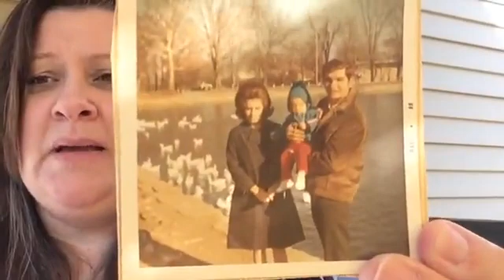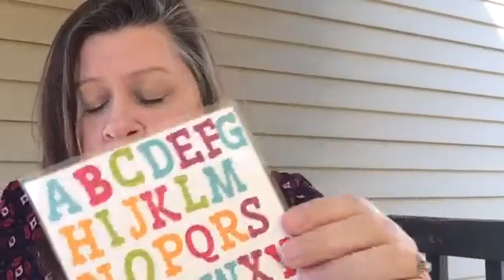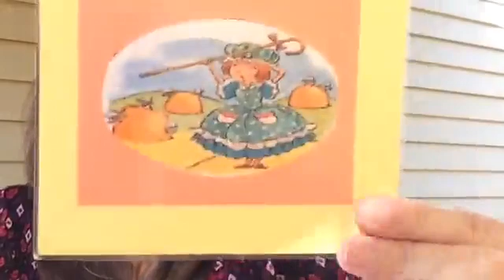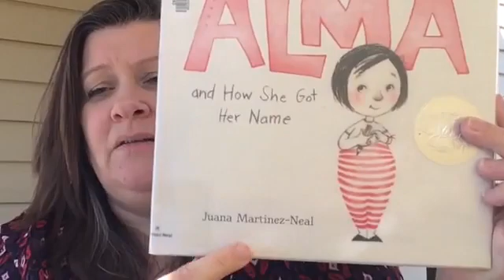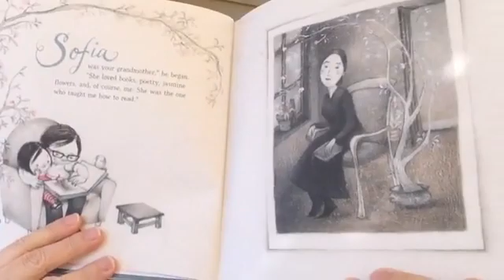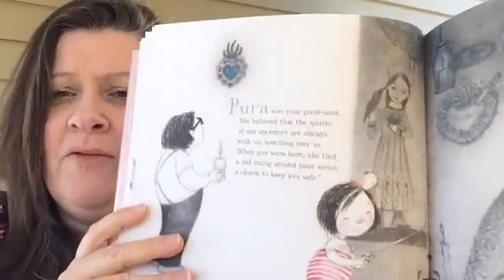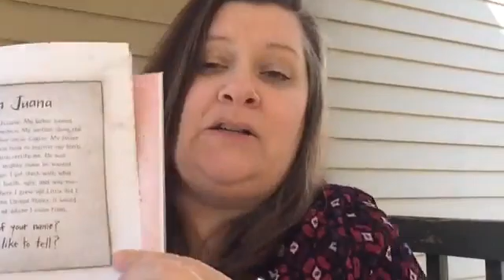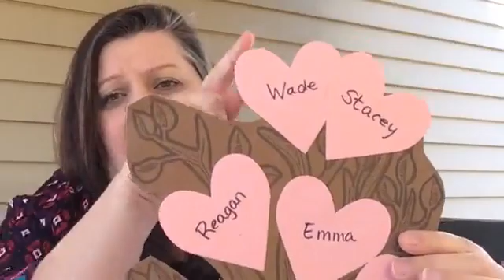March 3, 2021